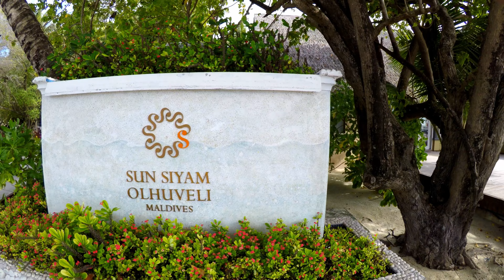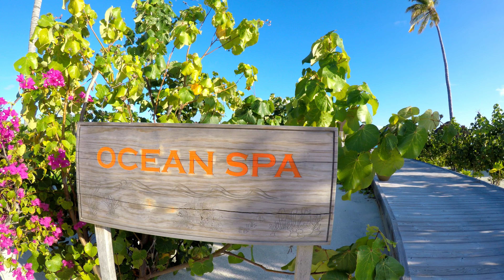Sun Siyam Olhuveli Beach & Spa Resort Maldives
Luxitour.com, Sun Siyam Olhuveli Beach & Spa Resort Maldives! 4K Maldives Summer Mix 2023, Sun Siyam Olhuveli Beach & Spa Resort Maldives! Unbelievable Maldives Vacation in 2021: See What Happened at Sun Siyam Olhuveli Beach & Spa Resort! The 4K Maldives Experience You Have to See!